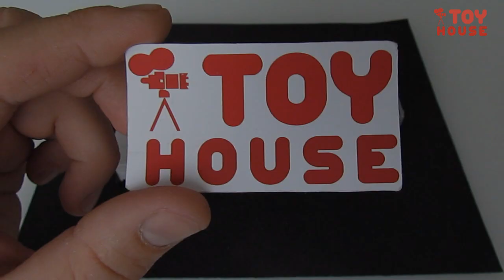Про МАШИНКИ Зил 5301 Бычок модель 1:43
Про машинки. Зил 5301 Бычок модель 1:43. ЗИЛ-5301 «Бычок» российский малотоннажный грузовой автомобиль производства Завода имени Лихачева. Серийно выпускался в 1995–2014 годах. Первые прототипы появились в 1991 году.